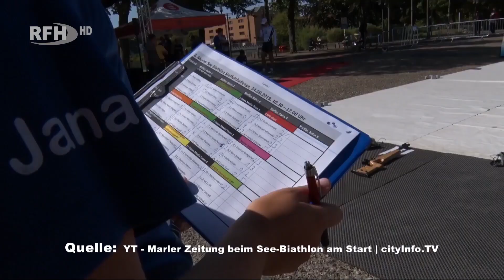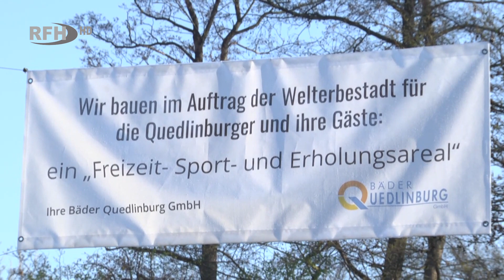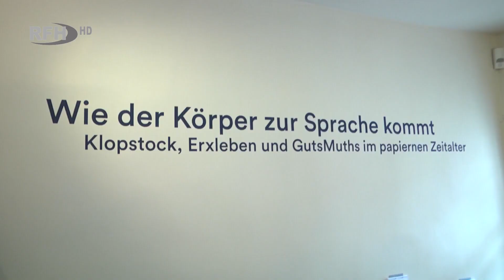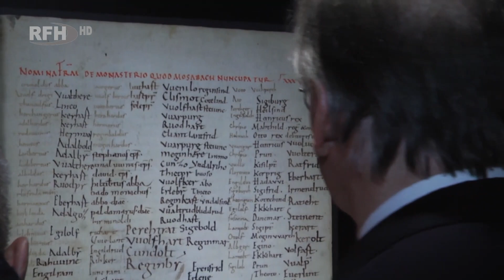RFH aktuell - Biathlon Tour in Halberstadt; Jahresrückblick Quedlinburg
► Themen:
Für einen Tag ein Biathlet sein - Die diesjährige Biathlon-Tour feiert ihren Auftakt in der Harzer-Domstadt. 00:30
Ein erfolgreiches Jahr 2019 - Rückblick der Welterbe-Stadt Quedlinburg. 06:18